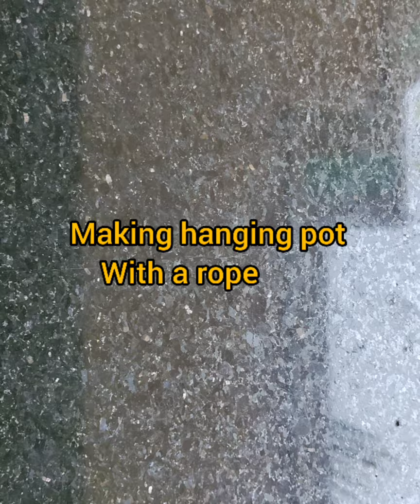making hanging pot with a rope / 1 min hanging planter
Musician: @iksonmusic

simple type